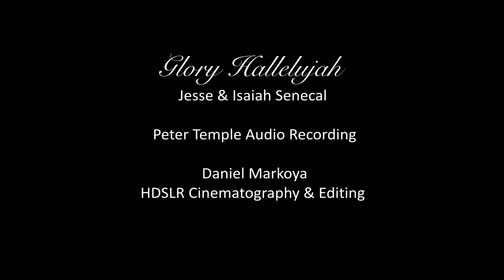Glory Hallelujah | Jesse and Isaiah Senecal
Jesse and Isaiah Senecal sing "Glory Hallelujah," an original praise and worship song filmed at the Comptche Chapel of the Redwoods in Comptche, CA., produced by Daniel Markoya using a Canon 60D HDSLR and Final Cut Pro X.